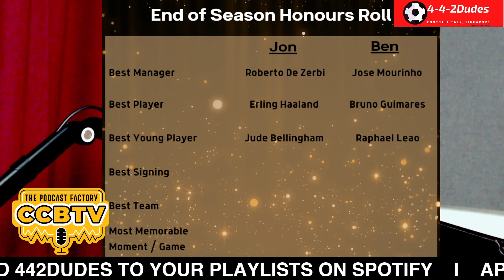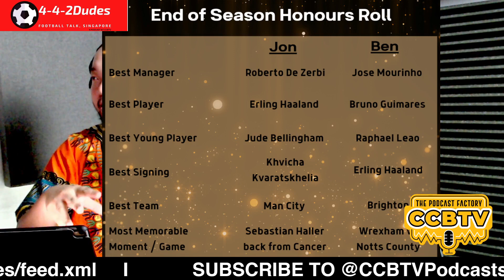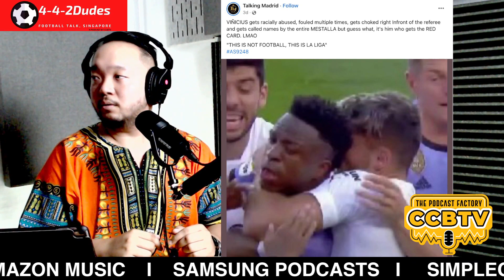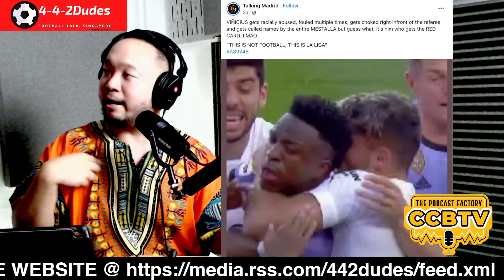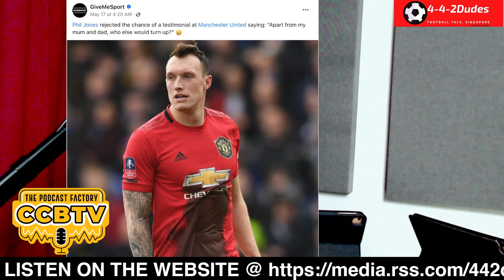Season Finale Honour Rolls!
The Dudes, Chris Henson and Khai Rules thank all of you for watching 4-4-2Dudes' first ever season! Do tell us what you think of the show and what you would like to see differently in the next season. We will be back for a special episode edition for the upcoming FA Cup Final!

And as most of the football world's season is coming to a close, this show will also take a break until the cusp of the new football season.  In this episode, The Dudes roll out the honours for this season and tackle that issue that should never exist in Football... Racism!

Be sure to watch and/or listen to the other podcast shows from CCBTV! We will see you soon!